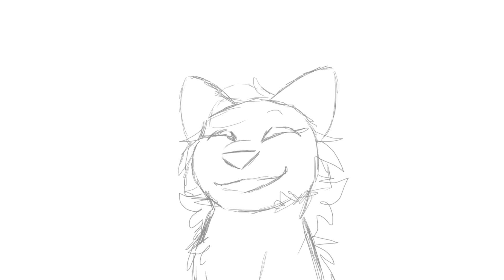Watch out it's my birthday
Alternate title: The Chaotic Harmony in a nutshell

Yep, June 16th is my birthday! I'm uploading this just a few minutes after midnight though, so I suppose it may not be June 16th for everyone just yet XD

hooboy, 21 years old. Honestly, I still feel like I'm 15. How the heck am I a legal adult. I still sleep with a dinosaur plushie.

Characters are Ruvi (middle), Syron(right), and Xan(left). All characters belong to me.

(by the way, TCH episode 1 is in the editing phase! That's right kiddos- it's just about done! However, I'm about to go on a trip out of town and won't be taking my computer, but I expect it to be done early next week!)